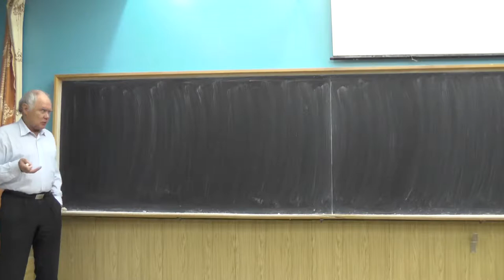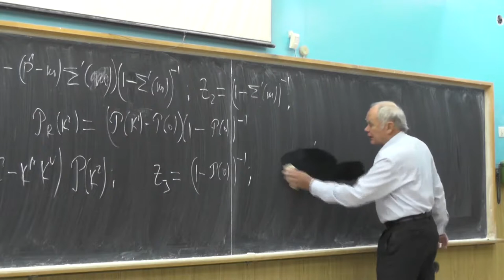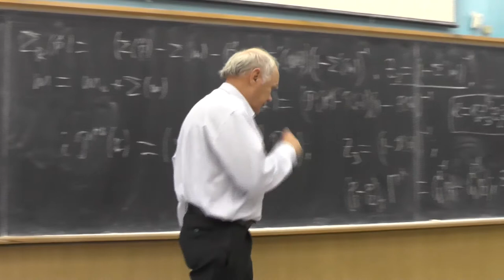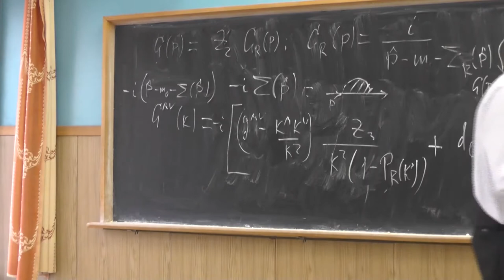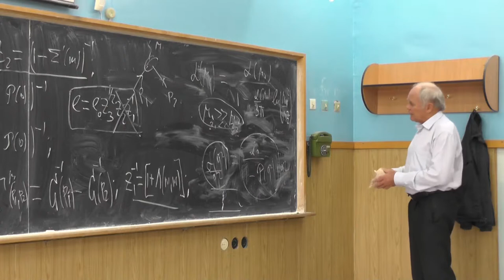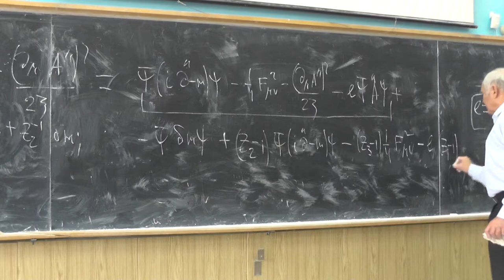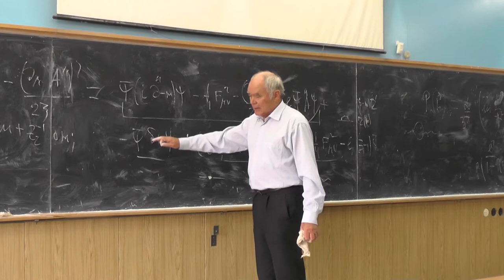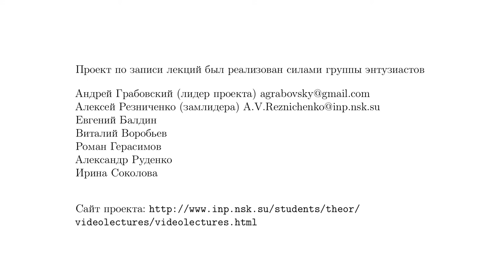Квантовая электродинамика. Профессор В. С. Фадин. Лекция 13.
Перенормировка заряда и массы в КЭД, напоминание. Зависимость процедуры перенормировки от выборы точки перенормировки. Соотношение между константами перенормировки Z_2 = Z_1, как следствие калибровочной инвариантности. Разностное тождество Уорда, проверка в борновском приближении, схема доказательства во всех порядках теории возмущений. Дифференциальное тождество Уорда и доказательство соотношения Z_2 = Z_1. Поведение поляризационного оператора (константы перенормировки Z_3). Нуль-зарядная ситуация.  Развитие теории возмущений с использованием физических заряда и массы при введении контр-членов. Бегущая константа связи.